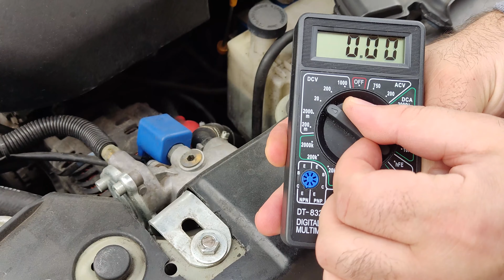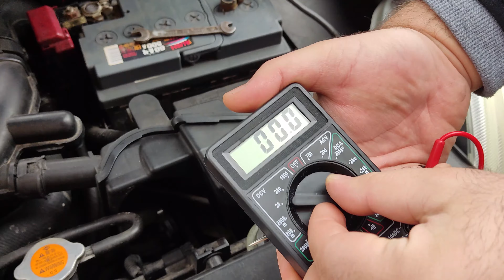Как проверить зарядку аккумулятора и утечку тока на автомобиле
В этом видео я буду показывать как проверить зарядку аккумулятора, как проверит дает ли заряду генератор и как узнать ест ли утечка тока на машине